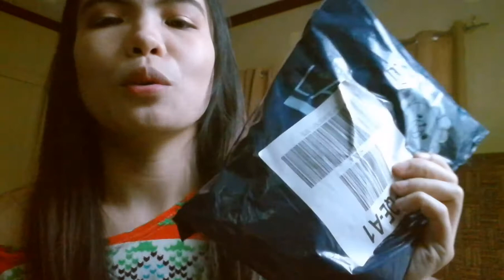Colourette Cheek and Lip Tint Review (Thalia Shade) ❤️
Annyeong! Rexi here, your friendly blogger in the house. :)

Korean wannabe, such a fan so no hates just love! Kamsahamnida :)

BTS BIAS IS OPPA JIN ❤️
BLACKPINK ❤️